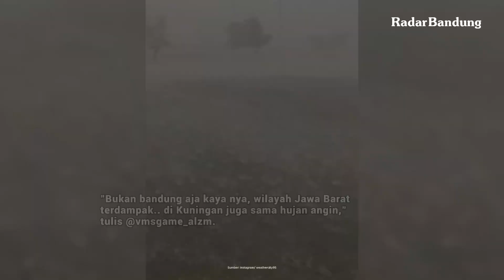BMKG Ingatkan Masyarakat Bandung Untuk Tetap Mewaspadai Angin Kencang dan Hujan Lebat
Badan Meteorologi, Klimatologi, dan Geofisika (BMKG) Bandung meminta masyarakat untuk waspada terhadap angin kencang dan hujan lebat yang berpotensi terjadi di wilayah Bandung dan sekitarnya dalam beberapa hari ke depan. Kepala BMKG Bandung, Teguh Rahayu, mengatakan bahwa prediksi angin kencang masih berpotensi terjadi hingga akhir Maret 2024 mendatang. BMKG terus memantau perkembangan cuaca di wilayah Bandung dan sekitarnya serta memberikan peringatan dini kepada masyarakat untuk mengurangi risiko akibat cuaca ekstrem.